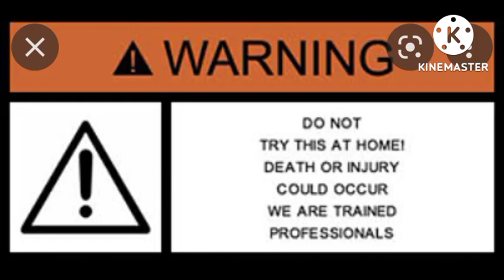সারকারি দপ্তরে ঢুকলো সাপ,, উদ্ধারের পর ছাড়া হলো জঙ্গলে। তবে নির্বিষ সাপ।